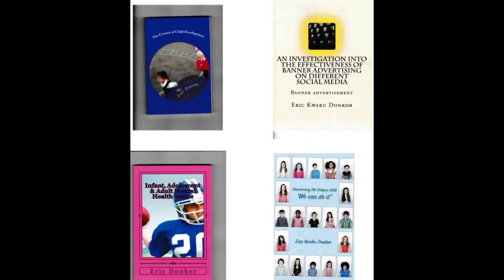breaking news and Politics SUELLA BRAVERMAN & JEREMY HUNT CASHING IN ON PROPERTIES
SUELLA BRAVERMAN & JEREMY HUNT CASHING IN ON PROPERTIES